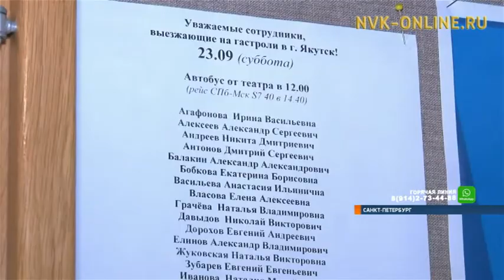Впервые в Якутске пройдут гастроли Александринского театра